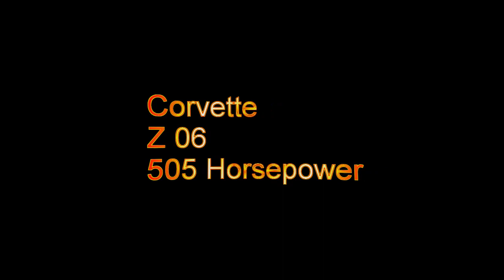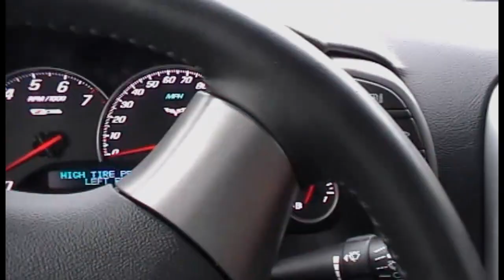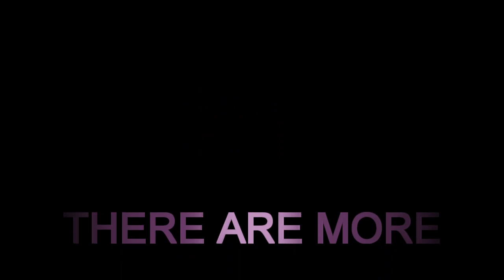Corvette Z06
Drive dad's corvette and see inside the shop